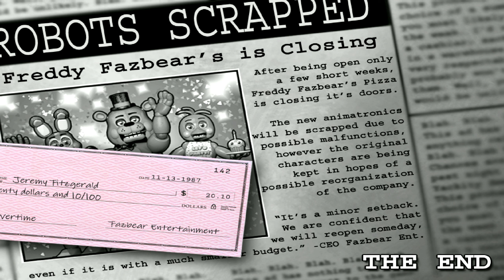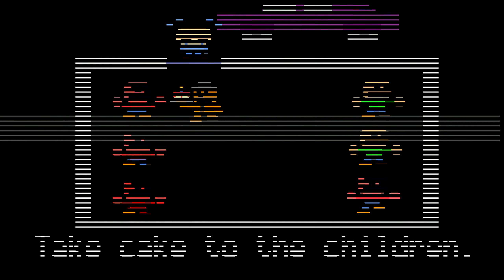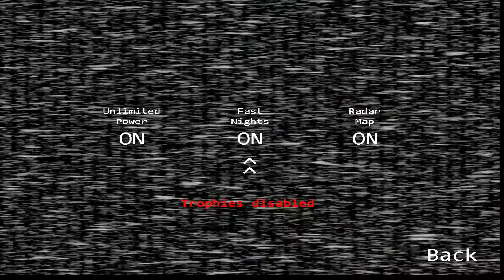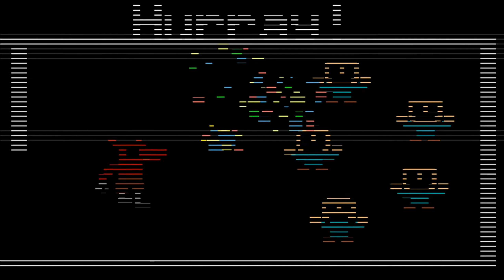Five Nights at Freddy's 2 NIGHT 6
Ok so I didn't actually finish night 7. There's physically too many animatronics for the night to be at all skill based, so instead of just hoping for the .1% chance of the RNG allowing me to win, I decided to move on.

SOCIAL MEDIA!